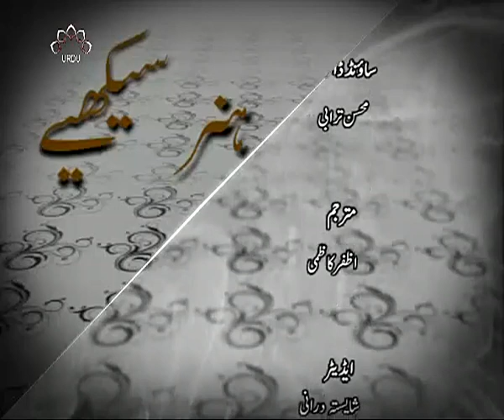Glass Painting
noor productions
noor production
a noor
cn productions
noor entertainment
noor h
i productions
n production
q. noor
q.noor blog
al noor production station
u productions
x production
y productions
#101 north productions
noor 25
noor-2
noor 3
4k productions
#6 noor lane new windsor ny
#07 production
#7 wonders production company
noor 8
#9 productions